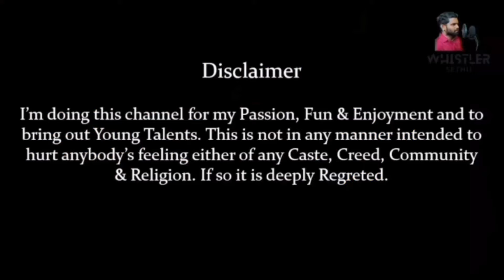Oh Penne❤️love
Oh Penne song from Vanakam Chennai movie Performed by Whistler Sethu.